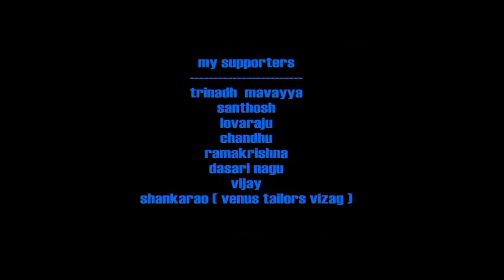POSED a satish film HD N 388